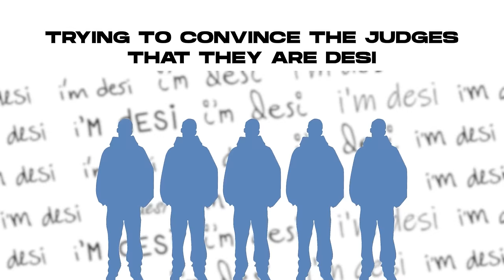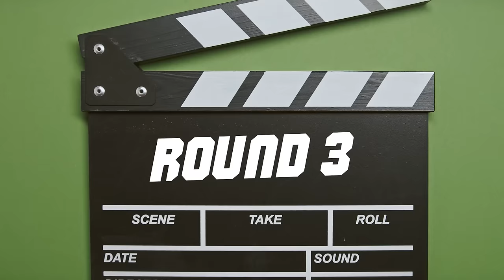GUESS THE WHITE PERSON (DESI EDITION)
ANNNNNDDDDD WE ARE BACK.

HOPE YOU ENJOYED THIS VIDEO!!! LET ME KNOW IF YOU LIKED IT OR NOT

New Collection now live on alagbyansari.com

Special thanks to Rafay for editing this video!!!

Shot by the amazing X3 team